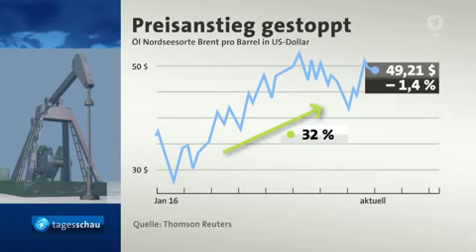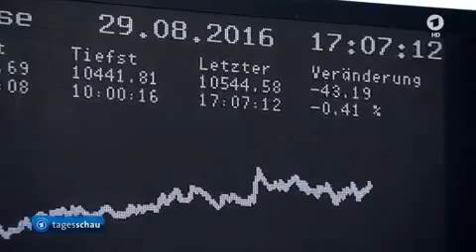Tagesschau | 29. 08. 2016 17:00 Uhr (mit Susanne Holst) [GANZE FOLGE] | Das Erste HD 1080p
Schlechte Stimmung in der Koalition, Debatte über Steuersenkung, Steinmeier macht sich für Neustart bei Rüstungskontrolle stark, Die Börse, 16-jährige Safia S. nach Messerattacke auf Polizisten angeklagt, Selbstmordanschlag im Jemen, Brandanschlag in Brüssel, Senat entscheidet über Amtsenthebung Rousseffs, Marsmission auf Hawaii beendet, Das Wetter

Moderator: Susanne Holst

Dieser Inhalt gehört zu:
© ARD-Aktuell/tagesschau.de

Alle Rechte verbleiben bei der ARD.